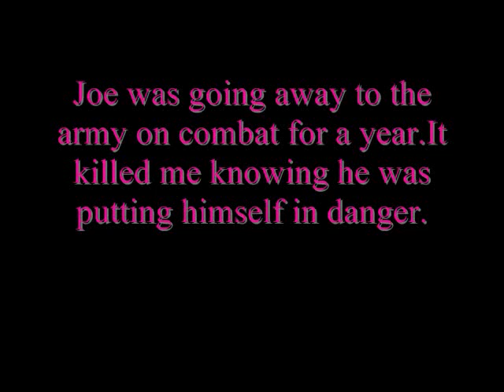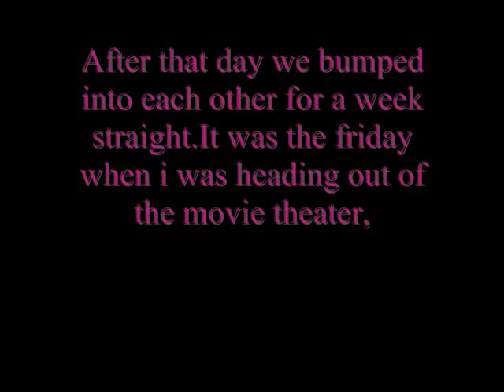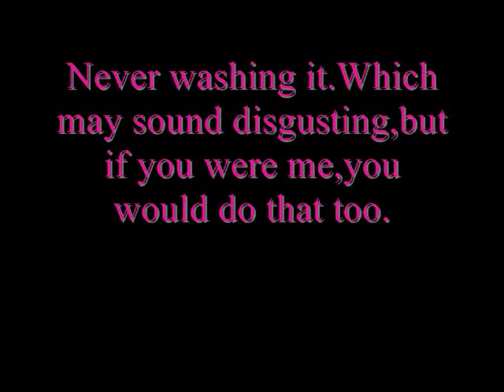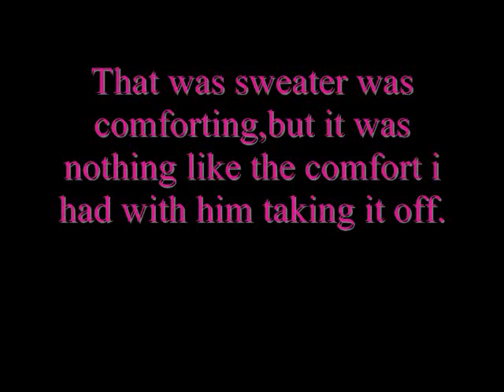That sweater-Jiley One Shot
my first one shot. :)

p.s i'll be taking a break until i get the 3 teensy weensy comments on my taylena series,which is now called unchangeable :)